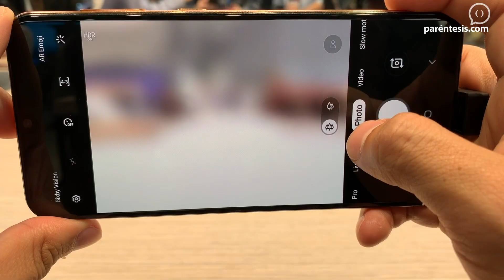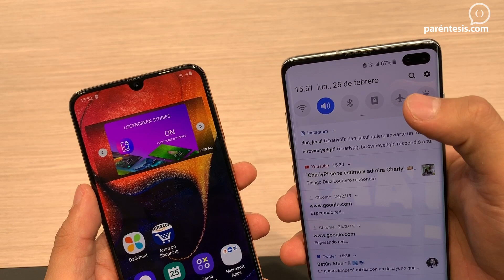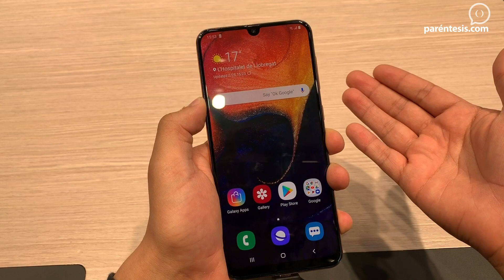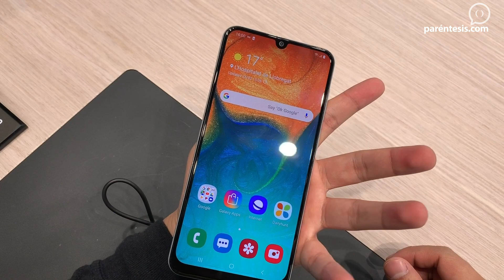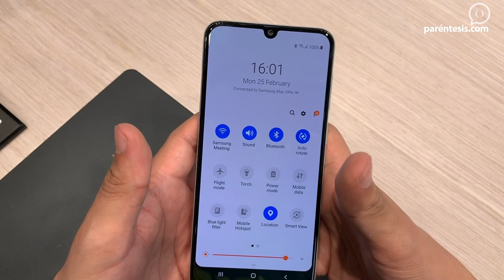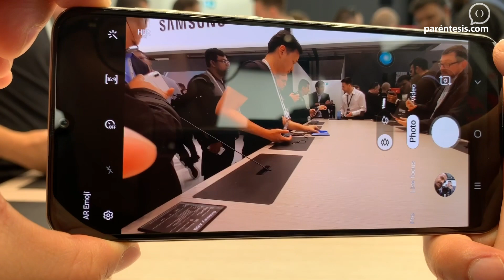Samsung Galaxy A50 y A30: la mejor versión hasta ahora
La familia Galaxy A ha llegado con características similares a las de Samsung Galaxy S10 en un equipo mucho más accesible para el bolsillo.